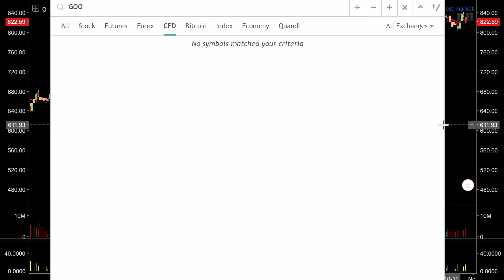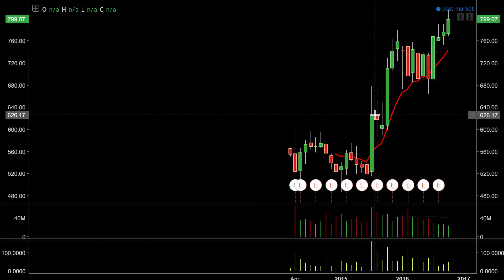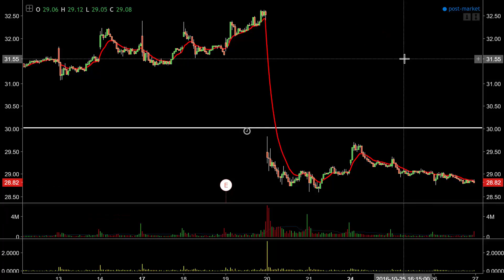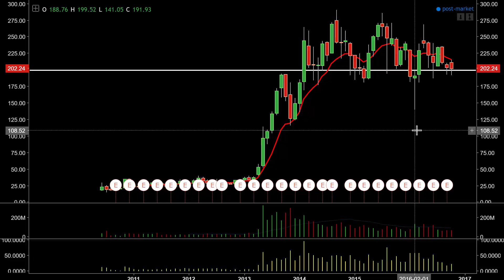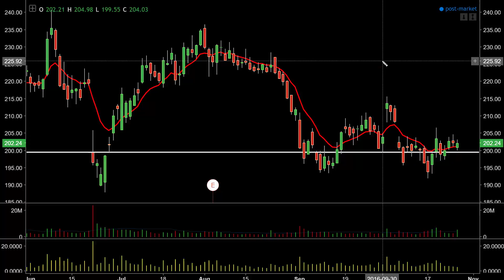Let's Take A Look At The Most Bullish Tech Stocks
GOOGLE, AMAZON, FACEBOOK, NETFLIX are all still pushing higher. Can earnings season keep the bull party going?